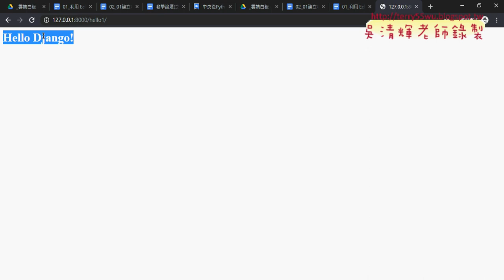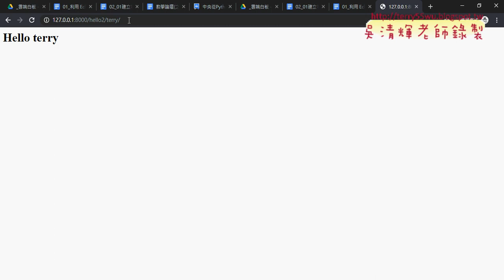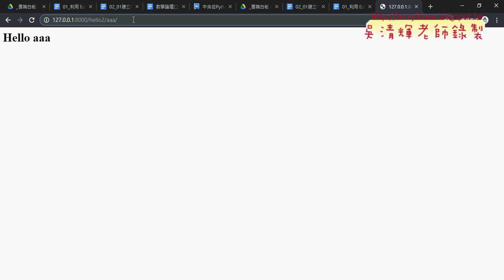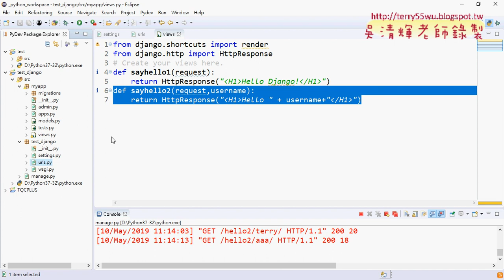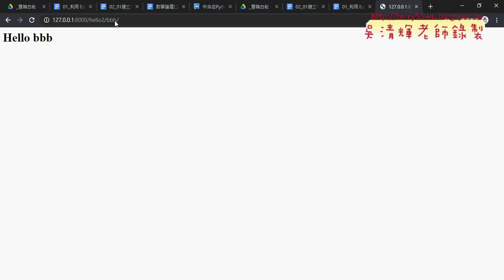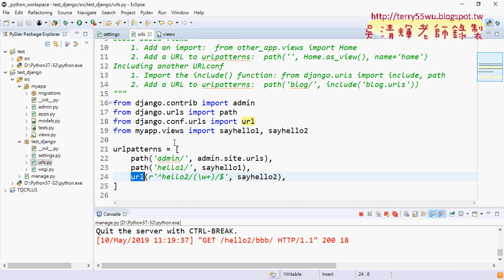06 範例hello2與Django互動